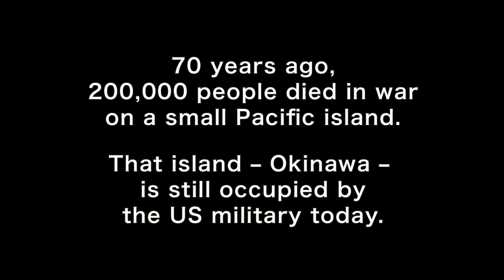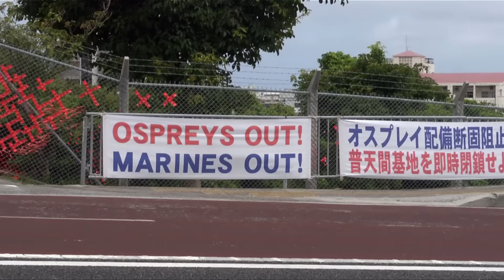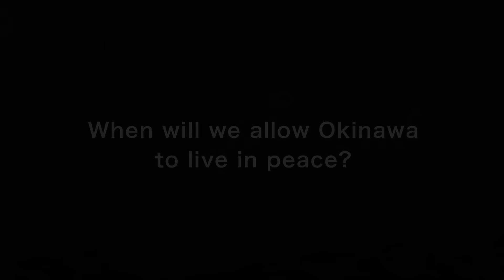“OKINAWA : The Afterburn (Okinawa: Urizun no Ame)“ trailer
OKINAWA: The Afterburn (Okinawa: Urizun no Ame)

Directed by John Junkerman
Produced by YAMAGAMI Tetsujiro

“Okinawa: The Afterburn” sheds light on the ferocious anger against U.S. bases.
ー Mark Schilling, The Japan Times

One emerges not just with understanding and admiration, but also with hope.
ー John W. Dower

A terrific tour-de-force, beautifully integrating the history with a contemporary perspective.
ー Roger Pulvers

A major hit in Japanese theaters since its release in June, on the 70th anniversary of the Battle of Okinawa,
Okinawa: The Afterburn is the first documentary to provide a comprehensive picture of the Battle and the
ensuing 70-year occupation of Okinawa by the US military.

On April 1, 1945, the United States military launched its invasion of the main island of Okinawa, the start of a
battle that was to last 12 weeks and claim the lives of some 240,000 people. This film depicts the Battle through
the eyes of Japanese and American soldiers who fought each other on the same battlefield, along with Okinawa
civilians who were swept up in the fighting, complemented by extensive archival footage from the US National Archives.

The film also depicts the history of discrimination and oppression forced upon Okinawa by the American and
Japanese governments, from the postwar occupation through the present. Carrying up to the current controversy
over the construction of a new base at Henoko, the film explores the root causes of the widespread disillusionment
and anger expressed by many Okinawans.